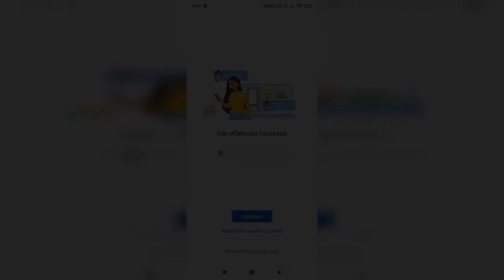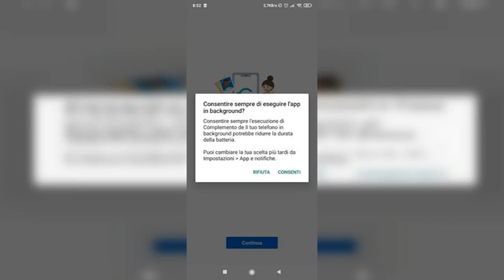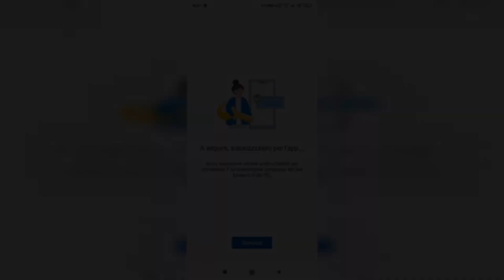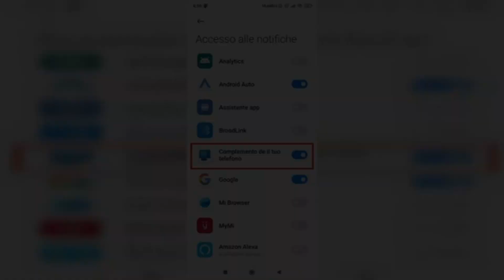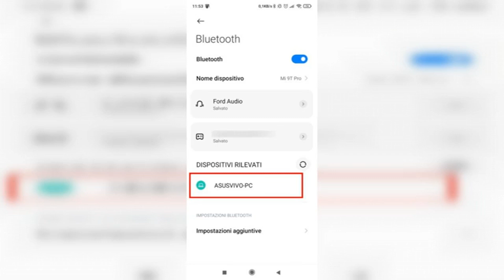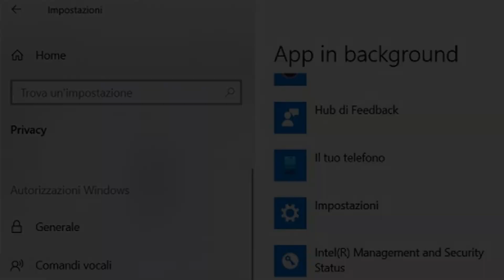Collegamento PC-Telefono con Windows 10: guida passo-passo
Scopri come collegare il tuo PC al telefono con Windows 10 in modo semplice e veloce. In questo video, ti mostreremo diversi metodi per stabilire una connessione tra il tuo computer e il tuo smartphone, permettendoti di trasferire file, gestire notifiche e sincronizzare dati facilmente. Impara a utilizzare le funzioni integrate di Windows 10 per massimizzare l'efficienza e la praticità del tuo workflow quotidiano. Perfetto per chi desidera sincronizzare dispositivi e ottimizzare la gestione dei dati tra PC e telefono. Non perdere questa guida completa per collegare il tuo PC Windows 10 al telefono in modo efficace!